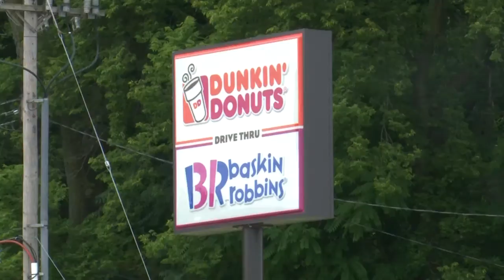Local businesses give their take on new minimum wage